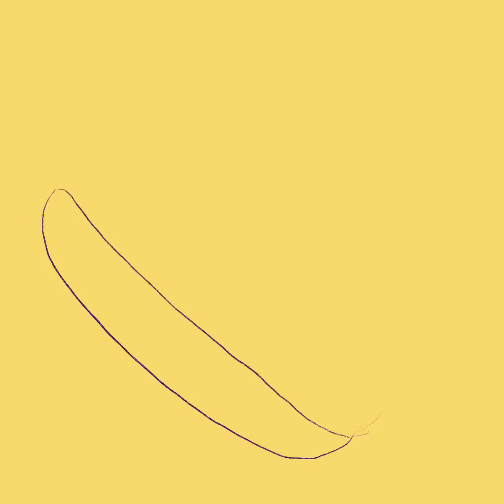Detroit Coney Island Dog Food Illustration and Lettering Art Procreate Process Video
Food illustrator and food lettering artist Jennifer Hines creates a drawing of the famous Detroit Coney Island Dog--see the illustration from start to finish with this process video of her drawing it in the Procreate app.